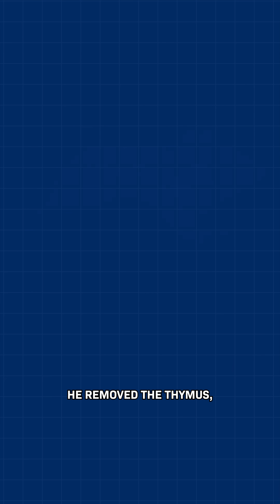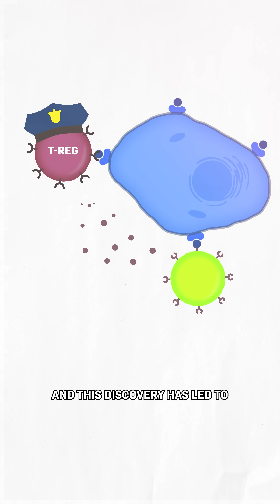This Discovery Just Won the Nobel Prize in Medicine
These scientists just won the Nobel Prize in Physiology or Medicine for figuring out how your immune system knows not to attack YOU.

Your immune system is full of these special cells called T-Cells. Each one has a unique receptor - like a lock and key - that lets it recognize infected cells.

But since there are lots of different infections, your body makes millions of different T-cells, EACH ready to spot a new intruder.

But how does it know what’s an intruder and what’s just….YOU?

Here’s what they discovered…